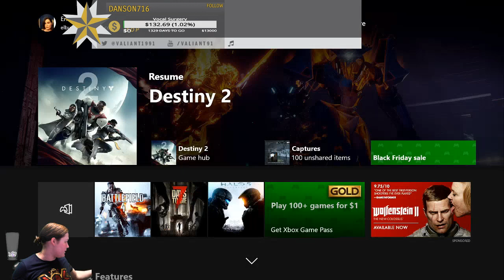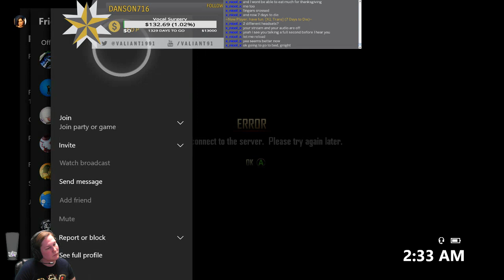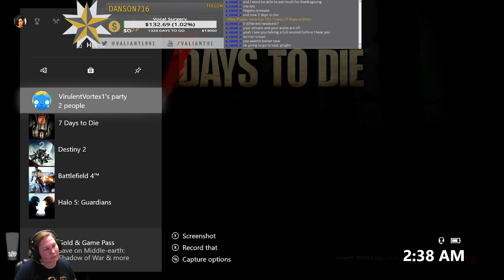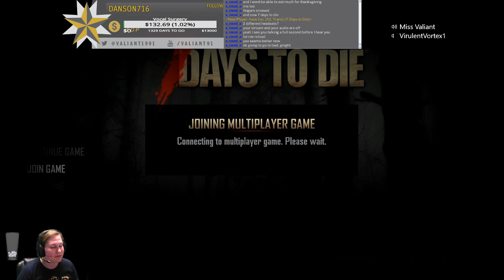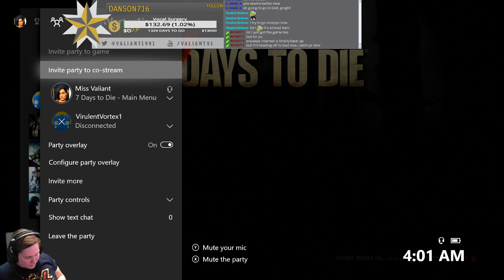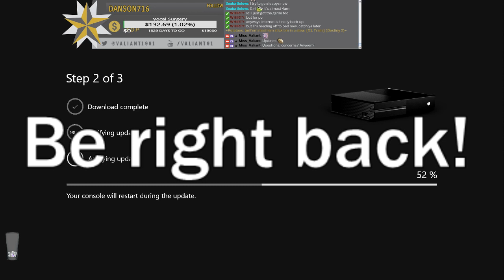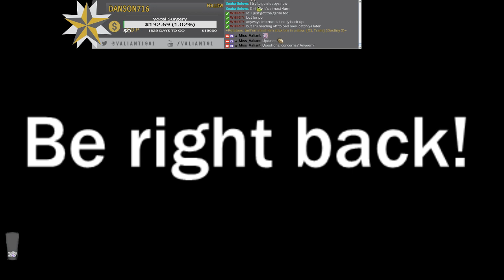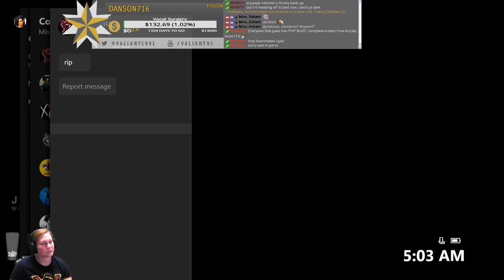Potatoes, boil'em mash'em stick'em in a stew. [X1, Trans]